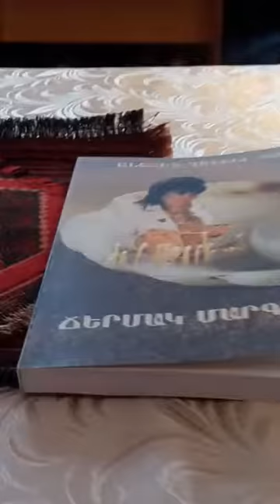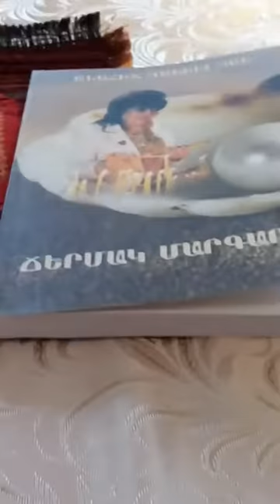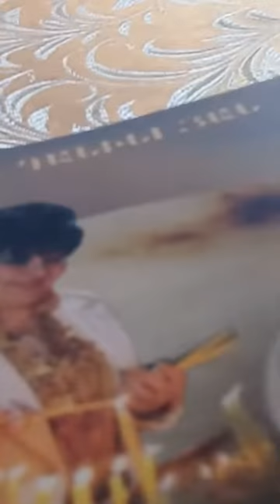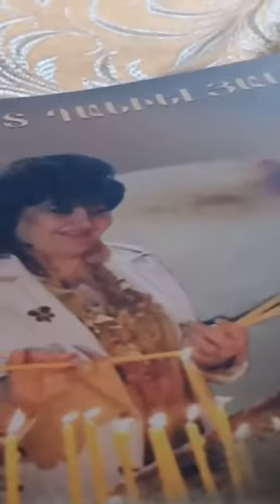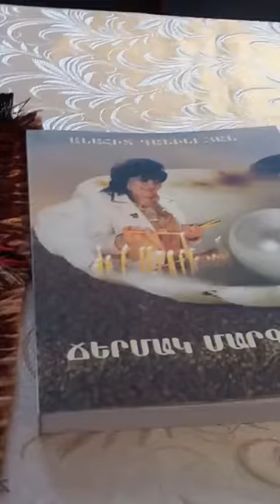Mek gavat surchi sexani mot....Armen Erimyan / Anahit Danielyan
Կազմակերպիչներ՝
Ասմունքող՝ Աննա Վարդանովնա
Ասմունքող - հանդիսավար՝ Արամ Խաչատրյան (ԱՐԽԱ)
Հեռուստառեժիսոր՝ Արմինե Գասպարյան
Գլխավոր հովանավոր՝ Օ. Օքրոյանի անվան 3-րդ գրադարանի տնօրեն Սյուզաննա Կարապետյան
Ցերեկույթը նվիրվեց ժամանակակից գրողներ՝ Անահիտ Դանիելյանին և Արմեն Երիմյանին